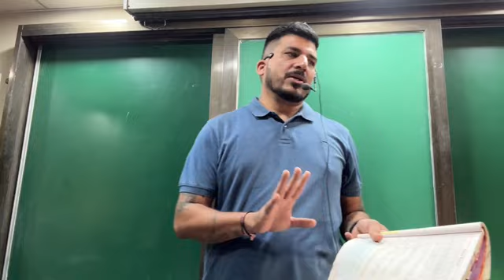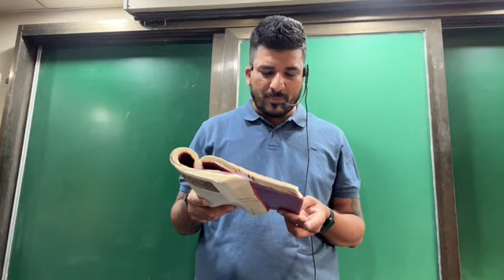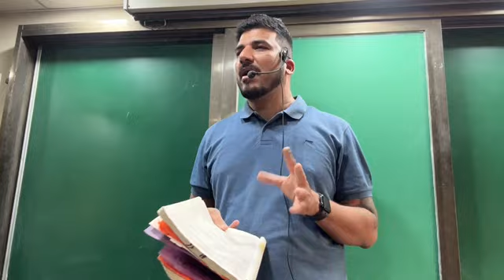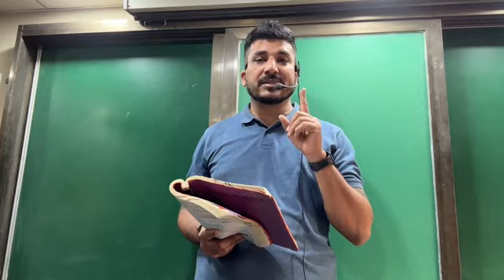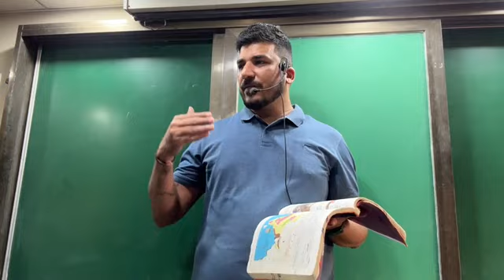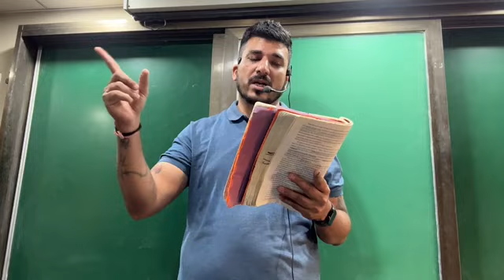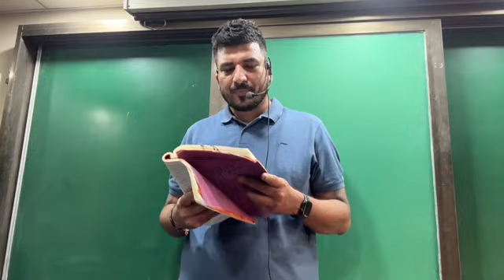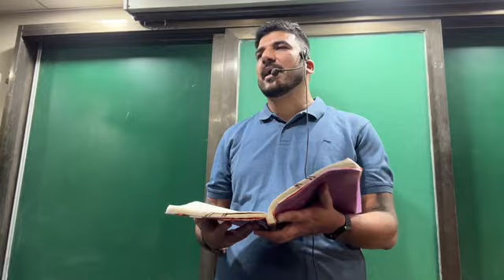10th CLASS - S.S CH 8 TO 14 SUMMARY